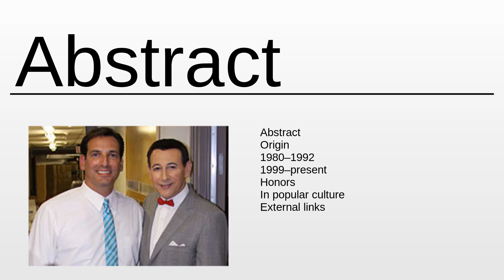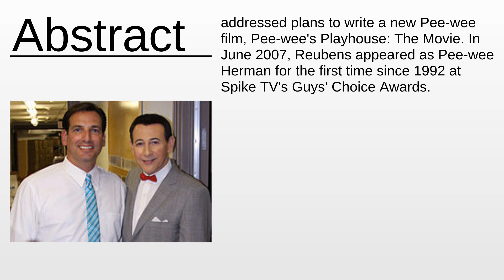Pee-wee Herman As Fast As Possible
Pee-wee Herman - This video aims to inform about: Pee-wee Herman

Content:
0:00:00 Abstract
0:01:22 About the project

Please provide your feedback on the comments section:
Thanks!